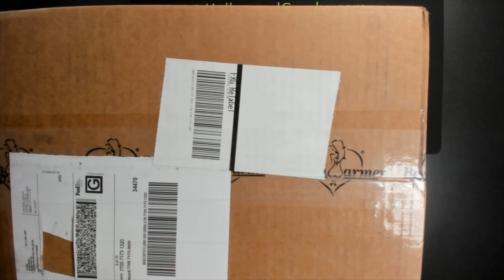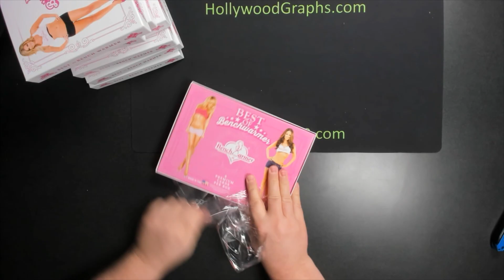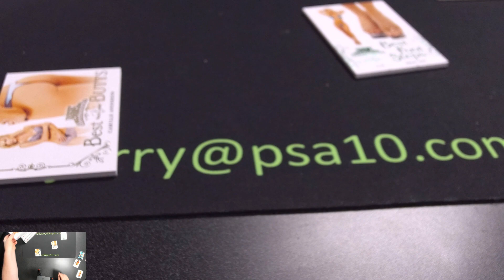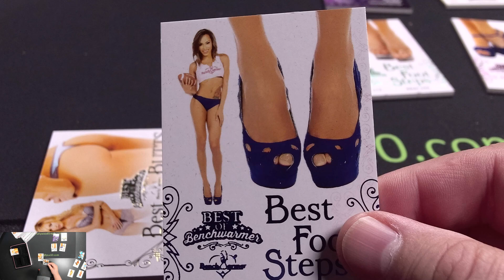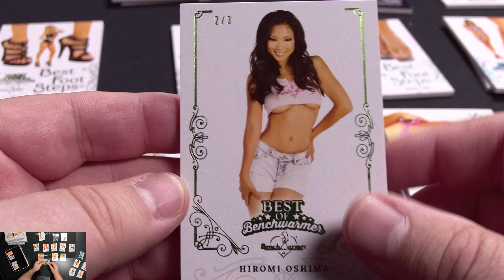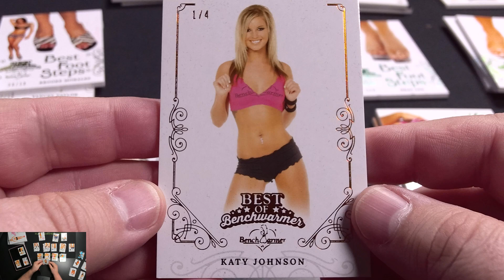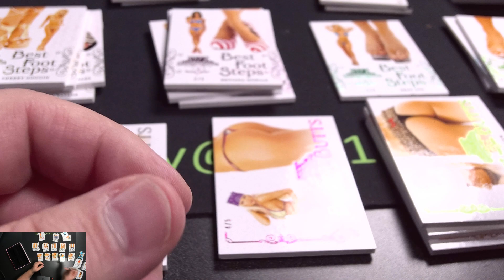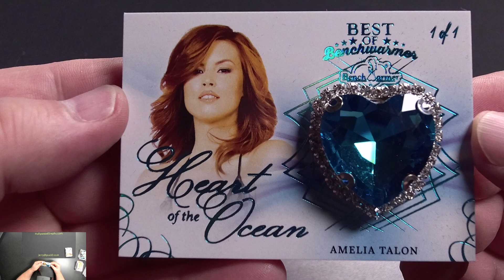BREAK #1646 2022 Benchwarmer Best Of 8-Box Case Break